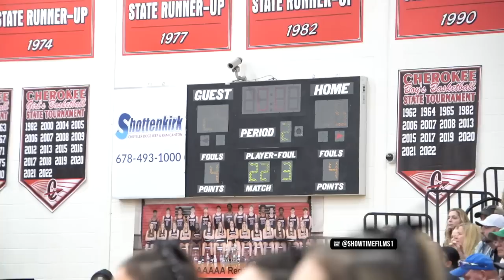#1 Ranked Isaiah Collier DROPS 30 Points In HEATED COMEBACK WIN vs Cherokee!!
#1 Ranked Isaiah Collier DROPS 30 In HEATED COMEBACK WIN vs Cherokee!!